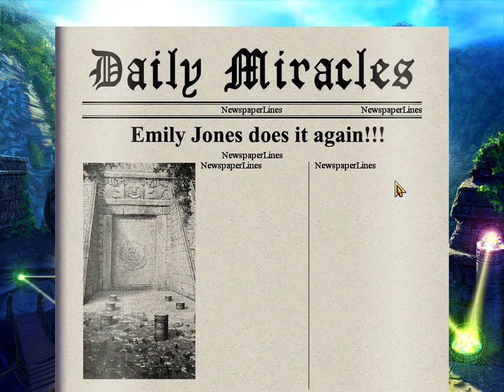The Treasures of Montezuma لعبة الذكاء والتركيز